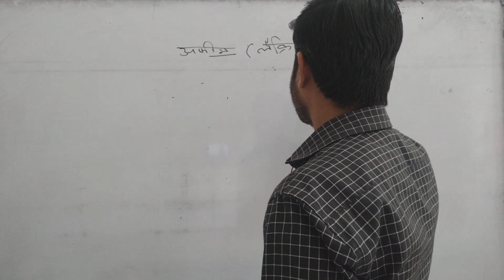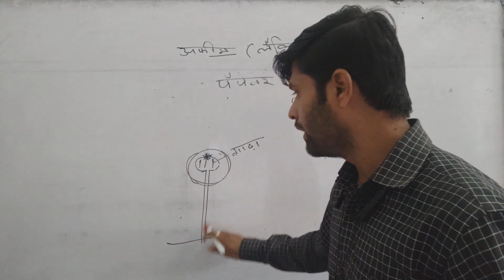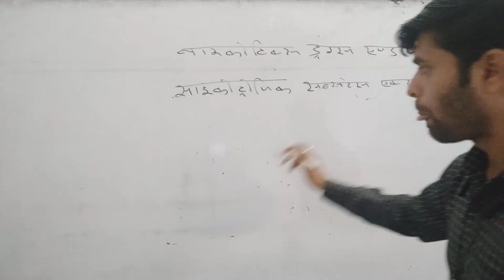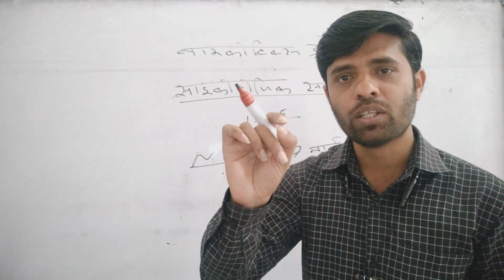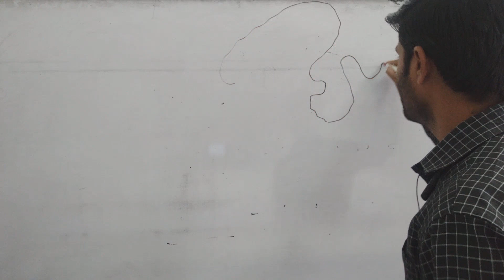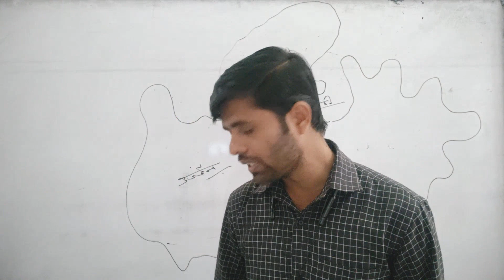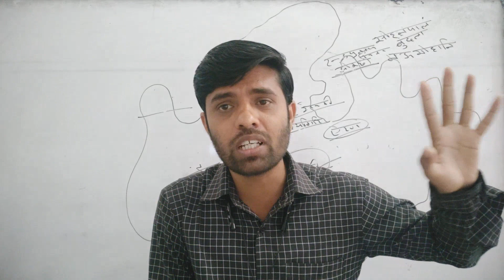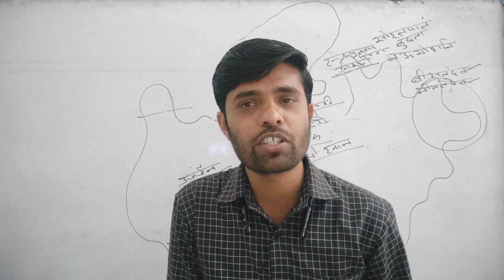Madhya Pradesh Review with question answer by Thakur sir part 6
नमस्कार दोस्तों मैं नितेश ठाकुर मेरा यह वीडियो मेरे द्वारा टेलीग्राम पर छात्रों से पूछे गए प्रश्नों के आधार पर बनाया गया है। वीडियो का मुख्य उद्देश्य उन छात्रों के लिए समीक्षा कक्षा का आयोजन ऑनलाइन माध्यम से करना है। जो विभिन्न प्रतियोगी परीक्षाओं की तैयारी कर रहे हैं।
आप इन प्रश्नों को टेलीग्राम पर प्राप्त कर सकते हैं हमारा टेलीग्राम लिंक है @Thakurgs1